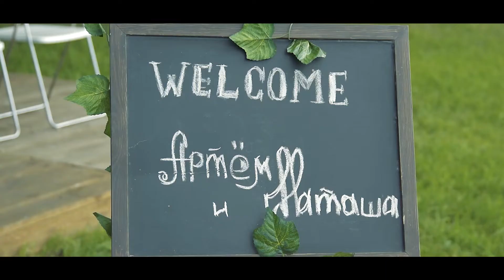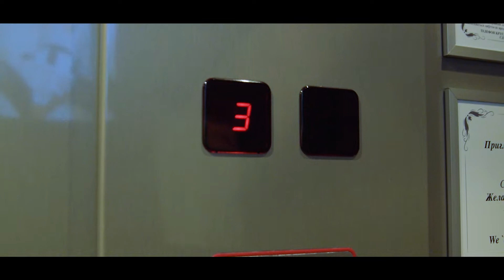Свадебный клип Артёма и Натальи 05.07.19 (Курск)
Сазонов Студио предлагает:
Видеограф, Видеооператор, Фотограф: Москва, Санкт-Петербург, Крым, Брянск, Клинцы, Новозыбков, Почеп, Трубчевск, Суземка, Погар, Стародуб, Унеча, Сураж, Мглин и др. города
Наши контакты:

Наши услуги:
- Свадебный видеограф в Брянске,
- Видеооператор (видеограф) на свадьбу в Брянске,
- Фотограф на свадьбу в Брянске,
- Свадебный фотограф в Брянске,
- Свадебная фотосъемка в Брянске,
- Свадебная видеосъемка в Брянске,
- Свадебная фотосессия в Брянске,
- Фотограф в Брянске,
- Свадьба в Брянске,
- Семейные фотосессии в Брянске,
- Фото и видеосъемка выпускных в Брянске,
- Выпускные альбомы в Брянске,
- Студийная фотосъемка в Брянске,
- Прогулочные фотосессии в Брянске,
- Детские и семейные фотосессии в Брянске,
- Репортажная фотосъёмка в Брянске,
- Фотосъёмка и изготовление "Выпускных фотоальбомов"
- Свадебный клип в Брянске,
- Свадебный фильм в Брянске,
- Изготовление "Свадебных книг" в Брянске,

О нас:
Мы занимаемся фото и видео съемкой и продвигаем свое творчество. Мы молодой коллектив, который занят любимым делом! Всё, что мы делаем, мы делаем с душой и любовью. Главным нашим достижением, является ваше признание и наши постоянные клиенты, которые скажут за нас и за наше творчество больше чем мы!

Мы предлагаем:
Свадебную фотосъемку, производство свадебных клипов, документального и корпоративного видео, рекламы, а так же любой другой фото и видео продукции. Так же у нас вы можете заказать украшения на свадебные авто и различные аксессуары для проведения свадебных церемоний.

Наша цель:
Сделать ваш праздник ярче!
Запечатлеть яркие моменты Вашей жизни, которые запомнятся и останутся навсегда с Вами, а также будут радовать Ваших родных и близких.